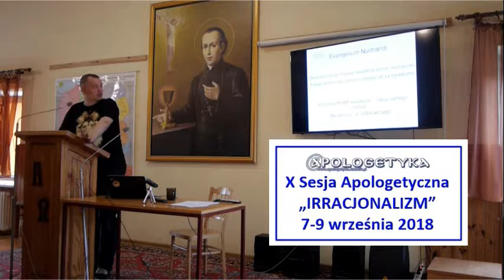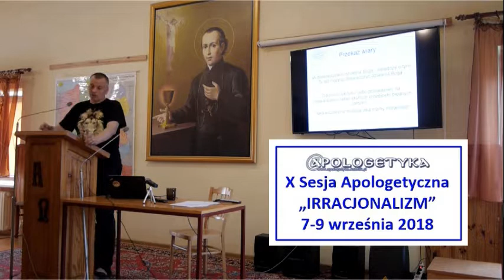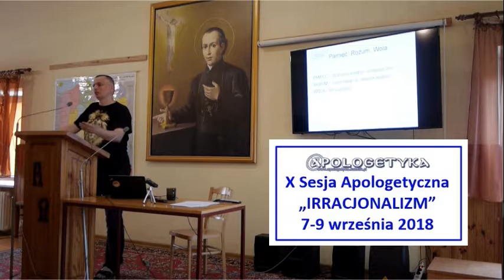Przekaz wiary - czysta teologia czy samo doświadczenie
Tomasz Dyć
X Sesja Apologetyczna - Irracjonalizm
Ożarów Mazowiecki 2018